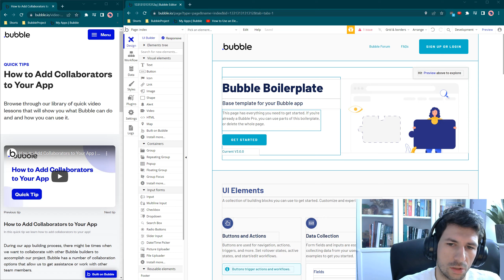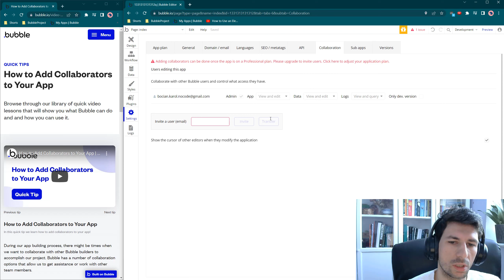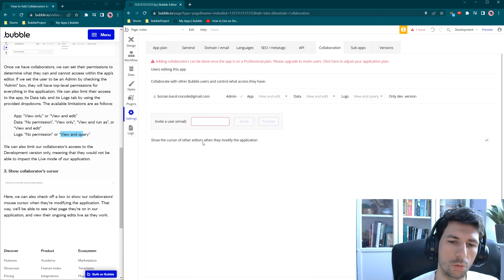Bubble.io Quick Tip: Współpracownicy - How to Add Collaborators to Your App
Cześć!